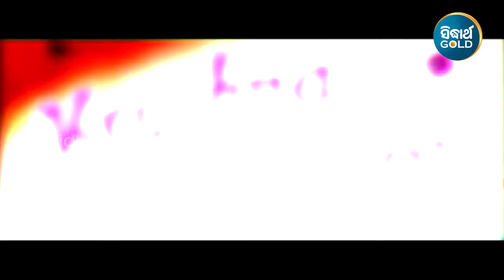Tama Anurodha Rakhi - Romantic Album Song | Lalit Kumar | ତମ ଅନୁରୋଧ ରଖି | Sidharth Music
Song : Tama Anurodha
Album : Flying Kiss
Album No : SM- 1829
Singer : Lalit Kumar
Lyrics : Sasmal Manas
Music Label : Sidharth Music
♪ All Full Songs are also Available on ♪